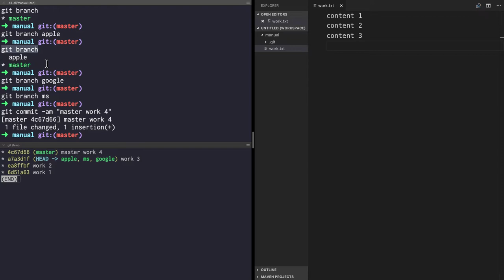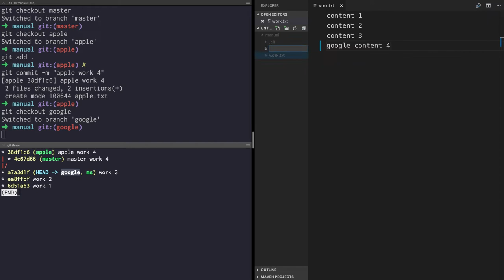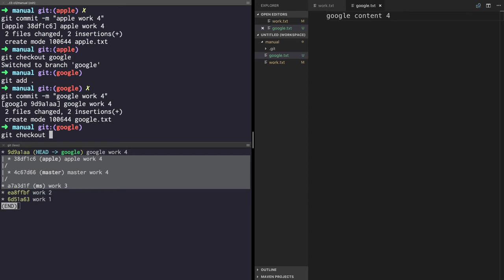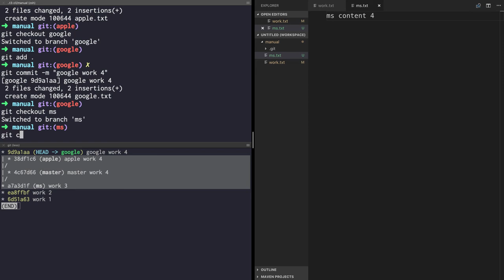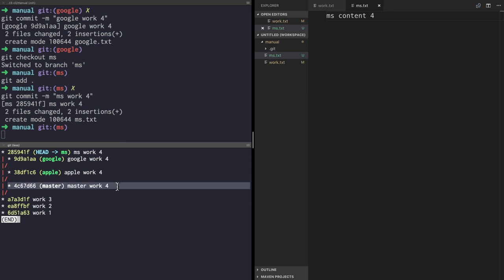git3 - CLI branch & conflict 3.2. 브랜치기본사용법